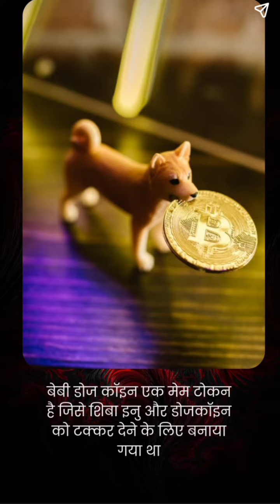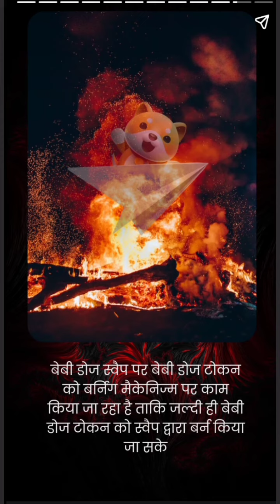क्यूँ बेबी डोज कॉइन भविष्य में अच्छा प्रॉफिट दे सकता है जानिए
today,crypto latest news today,why crypto market is crash today